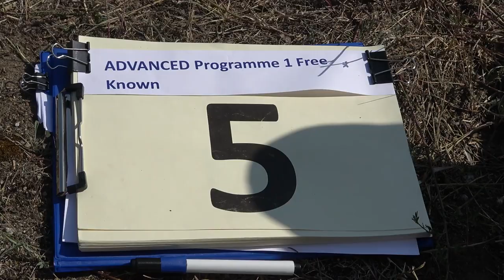5 Vilem RIHA P1 FreeKnown